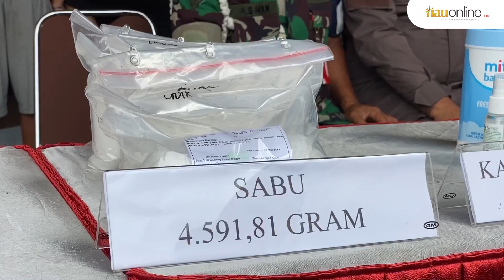Polresta Pekanbaru Bongkar Modus Baru Penyelundupan Sabu, Dikirim Bersama Ayam Hidup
Satuan Reserse Narkoba Polresta  Pekanbaru membongkar sindikat pengiriman narkoba dengan modus baru.

Narkoba jenis sabu dan pil ekstasi dikirim bersama ayam hidup melalui jasa ekspedisi menuju Jakarta.

Kasat Narkoba Polresta Pekanbaru, Kompol Manapar Situmeang menjelaskan, pelaku menyembunyikan narkoba di dasar kandang ayam yang telah dimodifikasi.

Upaya penyelundupan ini terbongkar ketika paket ayam tersebut melewati x-ray bandara.

"Ini modus operandi yang baru, yaitu mengirimkan narkotika jenis sabu dan ekstasi bersama dengan ayam hidup jenis B